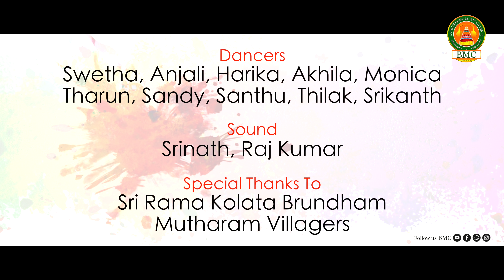Gogupulu - Holi Songs 2023 | Relare_Ganga, Shankar Poddupodupu, Vollala Vani, jaanu, Sony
Presented By: Master Ganesh Vardhan
Lyrics - Music - Singer - Direction: Shankar Poddupodupu
Singers: Vollala Vani Kishore, Rela Re Ganga
Programing: Kalyan Keys
Choreography: Jaanu Lyri
Cinematography - Editing - DI: Pranay Vollala
Casting: Sony Patel, Jaanu Lyri
poster : Ganesh Ratnam
mixing : Balu keys
Producer: BMC Team
Special Thanks To Sri Rama Kolata Brundham
                                   Mutharam Villagers